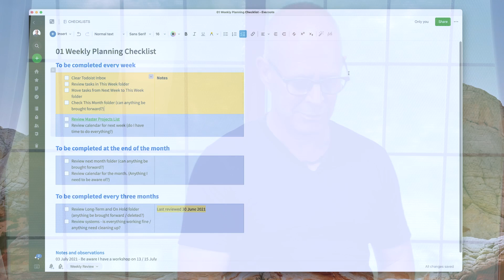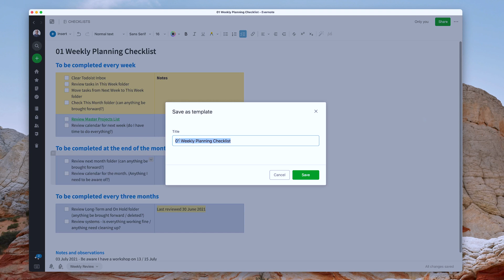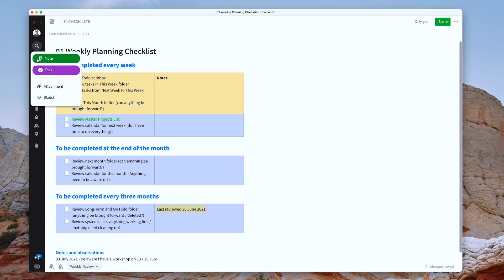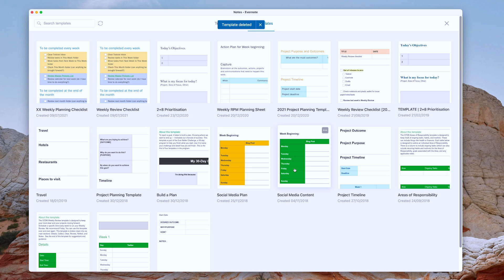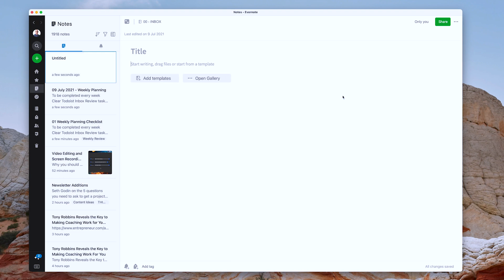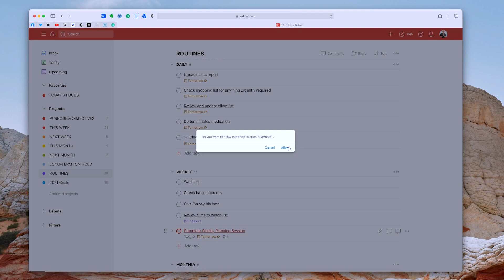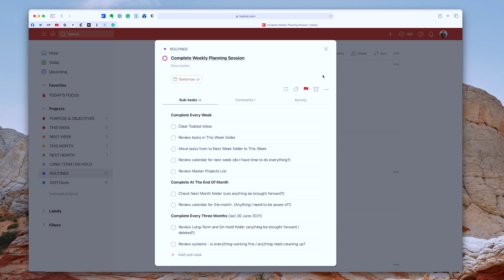How I Created My Weekly Planning Template in Evernote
One of the best features of Evernote is the ability to create and save templates. This is the feature I use for my weekly planning session checklist.